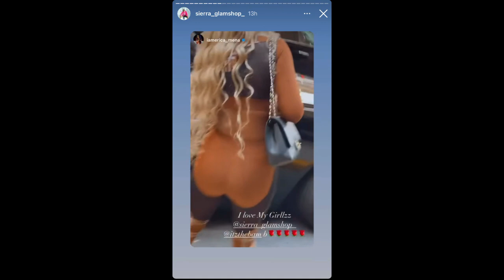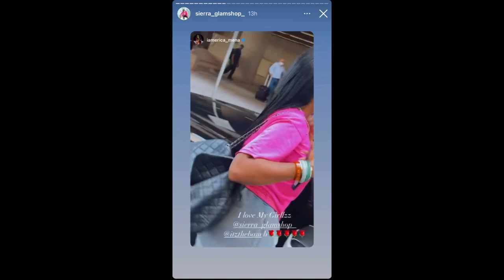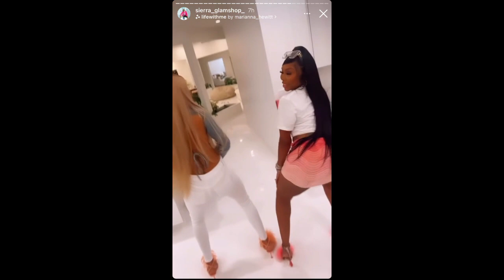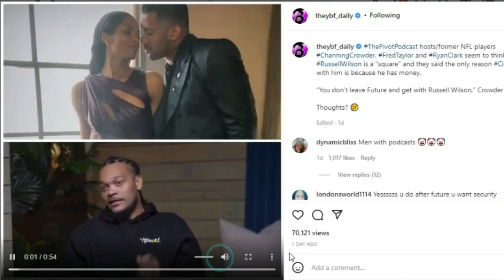CHANNING CROWDER DISSES RUSSELL WILSON | ERICA MENA'S LAS VEGAS TRIP | LAMAR ODOM PINING AFTER KHLOE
What's good Tea Squad! Ya'll ready for me to SPILL THE TEA on Erica Mena as a single woman, Waka and Tammy's divorce, Lamar Odom won't leave Khloe Kardashian alone and Channing Crowder dissing Russell Wilson.  You know the Color Me Pynk channel always delivers.

FILMING EQUIPMENT:
ALOVXCON WIRELESS LAPEL MICROPHONE

INSTAGRAM: @keishaervin @colormepynkchannel @colormepynkpublications @fashion_killa81